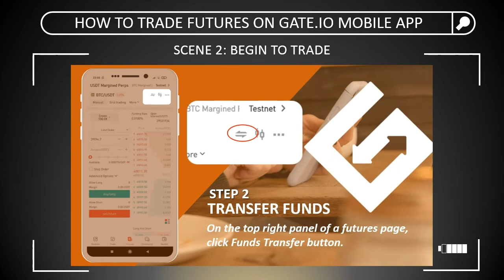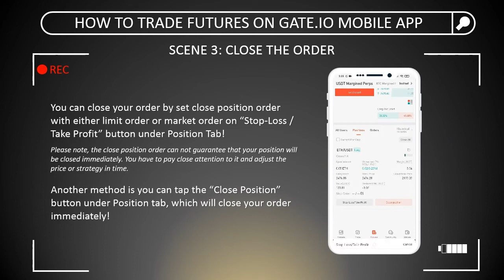How to Trade Future on Gateio Mobile App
Gate.io is One of the most secure Bitcoin and digital asset exchanges in the world. By using the gate.io mobile app, now you can trade anytime and anywhere